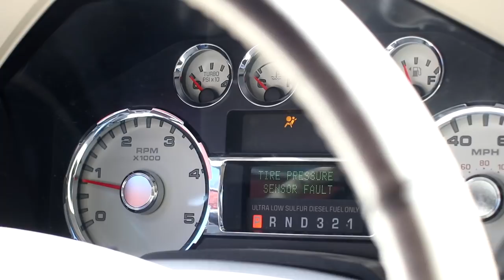Airbag Crash Data Reset, Seat Belt Repair & Custom Seatbelts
​Has your vehicle been in an accident? Airbag light on? Locked or blown seat belts? Seat belts that are frayed, ripped, cut or chewed by your dog? Meet Safety Restore! The leader in post-accident restorations offering affordable OEM services to reset your SRS airbag module and repair seat belts of all types. Our programmers, technicians and engineers work around the clock to get all of your seat belts and modules repaired in 24 hours! All work is 100% guaranteed and is backed up by a Lifetime Warranty. Best of all, everything is done right here in the U.S. Save hundreds & thousands of dollars only

SAFETY RESTORE
40 Main St.
Westfield, MA 01085

CUSTOM COLOR SEAT BELTS!
Red seat belts, yellow seat belts, blue seat belts, orange seat belts, white seatbelts, purple seat belts and more!